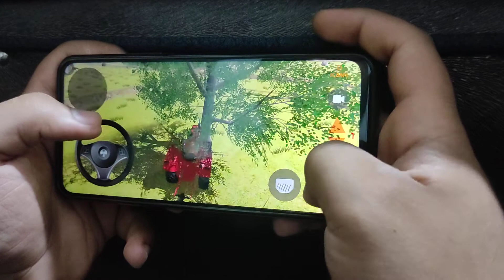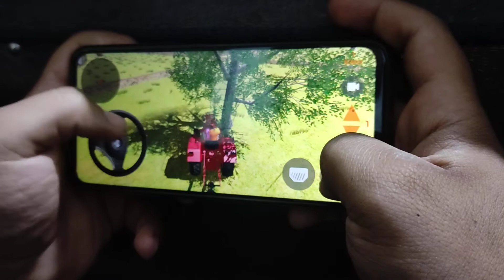INDIAN TRACTOR DRIVING 3D GAME || BEST TRACTOR GAME FOR ANDROID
So aaj hum khelenga indian tractor driving 3d game